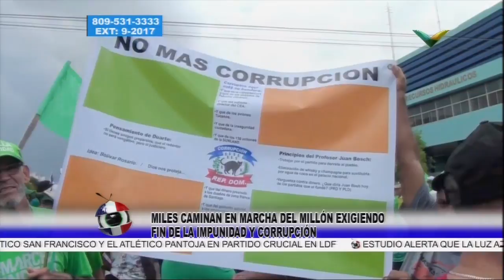Miles caminan en marcha del millón exigiendo fin de la impunidad y corrupción